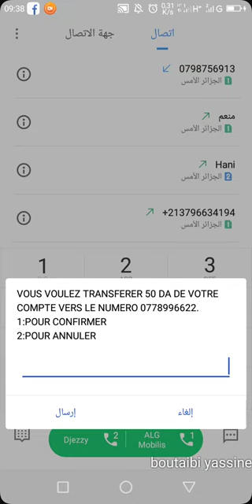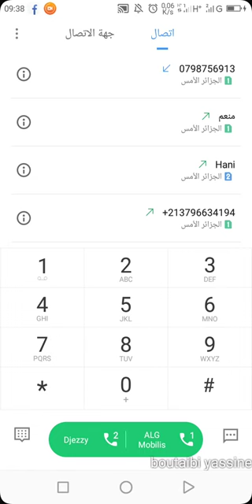فليكسي من جيزي الي جيزي / 2022 flexy djezzy vers djezzy